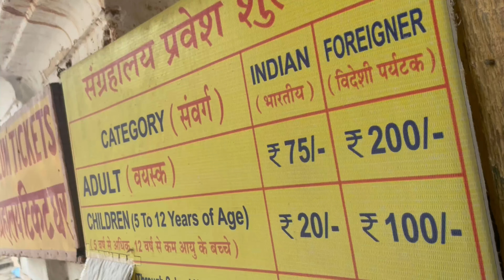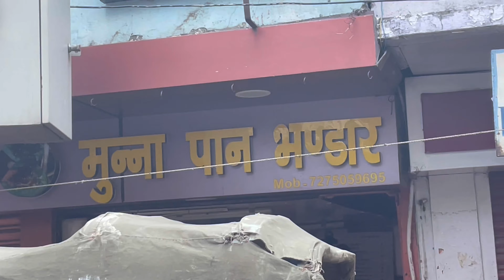Aaj Ghume Pura Banaras Or Khaya World Famous Banarasi Paan 😍